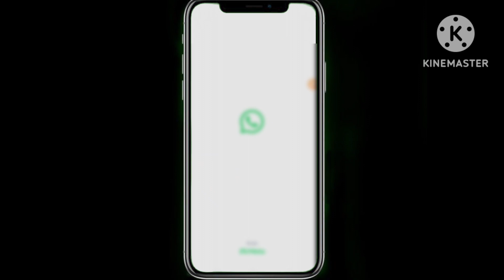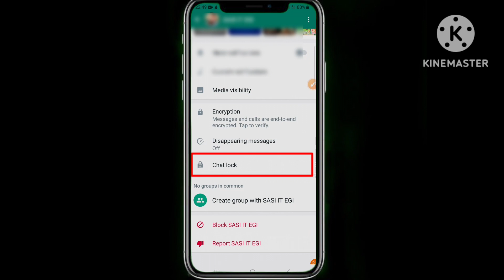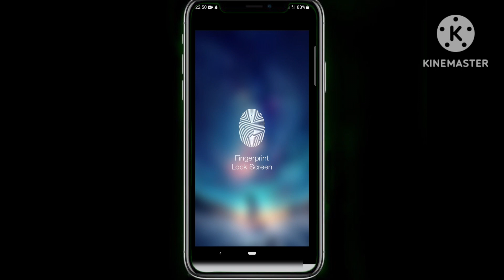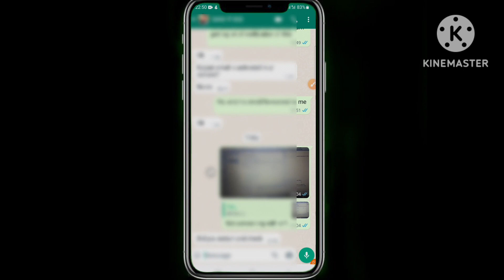How to Lock WhatsApp Chat | WhatsApp chat ko lock kaise kare | WhatsApp New Update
In this video tutorial, we'll show you how to lock your WhatsApp chat to add an extra layer of security and keep your conversations private. Whether you want to protect sensitive information, maintain privacy, or safeguard your personal messages, locking WhatsApp chats can be a valuable tool.
Don't miss out on this comprehensive guide to securing your WhatsApp chats!
Watch now and take control of your privacy today.

WhatsApp lock
Secure WhatsApp chats
WhatsApp privacy
Lock individual chats
Protect WhatsApp conversations
Passcode lock for WhatsApp
Fingerprint lock for WhatsApp
Lock WhatsApp groups
WhatsApp security settings
Two-step verification for WhatsApp
WhatsApp privacy options
WhatsApp security tips
Secure messaging app
Privacy concerns
Protect personal information
WhatsApp tutorial
WhatsApp chat security
WhatsApp privacy features
Locking WhatsApp messages
WhatsApp privacy settings
WhatsApp Chat ko Lock Kaise Kare
WhatsApp Chat Security
WhatsApp Chat Privacy
WhatsApp Chat Lock Tutorial
WhatsApp Chat Lock Step-by-Step
WhatsApp Chat Lock Setting
WhatsApp Chat Password
WhatsApp Chat Fingerprint Lock
WhatsApp Chat Privacy Tips
WhatsApp Chat Lock App
WhatsApp Chat Lock Android
WhatsApp Chat Lock iPhone
WhatsApp Chat Lock Feature
WhatsApp Chat Privacy Settings
WhatsApp Chat Security Measures
WhatsApp Chat Lock Methods
WhatsApp Chat Lock PIN
WhatsApp Chat Lock Biometrics
WhatsApp Chat Lock for Privacy
WhatsApp Chat Lock for Security